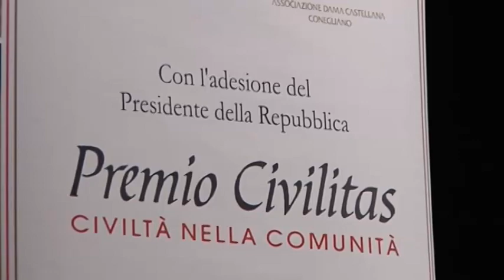07-11-2012 PREMIO CIVILITAS A DON LUIGI MAZZUCATO